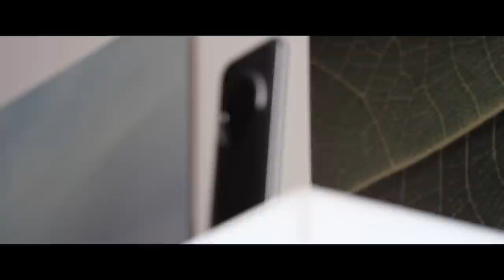Art & Science behind the Zenfone Zoom | Feat. Jonney Shih - Chairman, Asus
"Exploration is what defines us as humans". Watch the photography marvel dismantled to its minute details and see what it takes to create a masterpiece meant for exploration.